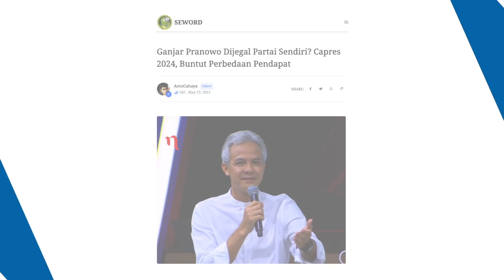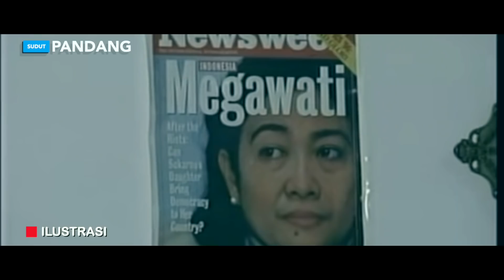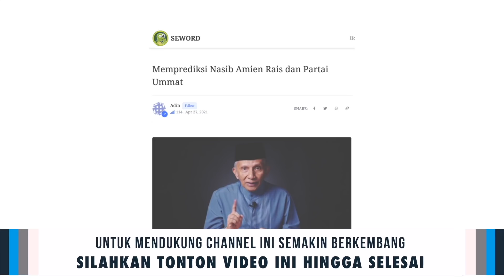PDI-P MEMANAS🔥 GANJAR TERPAKSA MENELAN PIL PAHIT❗ DIJEGAL PARTAI SENDIRI❓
Ganjar Pranowo Dijegal Partai Sendiri? Capres 2024, Buntut Perbedaan Pendapat

Ganjar Pranowo Dijegal Partainya Sendiri

Terlebih statement-statement yang muncul dipemberitaan oleh kader partai PDIP sendiri seperti meneguhkan jika Ganjar Pranowo belum tentu figur yang akan direstui untuk maju sebagai capres 2024, meski mengantongi nilai jual yang cukup tinggi. Hubungan antara DPD PDI Perjuangan (PDIP) Jawa Tengah (Jateng) dengan Gubernur Ganjar Pranowo, memanas. DPD PDIP Jateng berseberangan dengan Ganjar perihal langkah pencapresan di 2024. Bahkan, DPD PDIP Jateng secara terang-terangan menyebut Ganjar terlalu berambisi maju nyapres sehingga meninggalkan norma kepartaian. Buntut perbedaan pendapat itu, Ganjar sebagai Gubernur Jateng tak diundang dalam kegiatan Pembukaan Pameran Foto Esai Marhaen dan Foto Bangunan Cagar Budaya dan Pengarahan Kader untuk Penguatan Soliditas Partai Menuju Pemilu 2024 yang dihadiri Ketua DPP PDI Perjuangan Puan Maharani di Panti Marhaen Kota Semarang, Sabtu (22/5/2021). Ketua DPP PDIP Bidang Pemenangan Pemilu sekaligus Ketua DPD PDI Perjuangan Jateng, Bambang Wuryanto mengatakan semua kepala daerah di Jateng dari PDI Perjuangan diundang, kecuali gubernur.

Bambang Wuryanto atau biasa akrab dipanggil Bambang Patjul ini mengatakan, "Tidak diundang! (Ganjar) wis kemajon (kelewatan). Yen kowe pinter, ojo keminter (Kalau kamu pintar, jangan kepintaran)." Menurut dia, DPD PDI Perjuangan sebenarnya sudah memberikan sinyal jika sikap Ganjar yang terlalu ambisi dengan jabatan presiden tidak baik. Bahkan jauh sebelumnya Bambang Patjul juga mengatakan dalam suatu kesempatan di depan awak media bahwa hasil survei bukan sebuah ukuran seseorang direkomendasikan maju sebagai capres. Itu hanya menang di udara saja katanya menegaskan. Benarkah demikian? Atau itu hanya cara internal saja dalam menjegal figur yang menonjol sedang figur yang diharapkan justru tidak dilirik konstituen? Wah, nampaknya perseteruan di dalam partai sendiri kian memanas. JIka demikian sinyal kuat perkawinan antara PDIP dan Golkar akan terjadi dengan Puan Maharani sebagai calon presiden dan Airlangga sebagai calon wakil presidennya di tahun 2024. Sama-sama dengan rating hasil survei yang kisaran 2.5% - 3% saja pilihan responden.

Bagaimana menurut Anda para pembaca seword yang budiman? Siapkan sabuk pengaman, daya kejut nampaknya akan terus berlanjut. Manuver kelas tinggi yang bikin kalang kabut